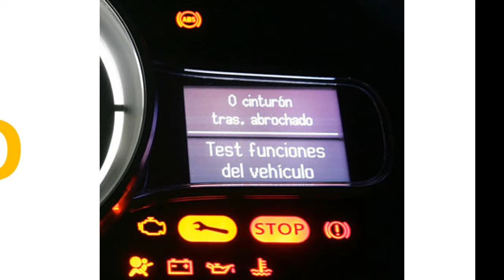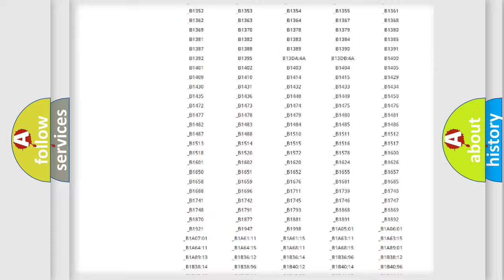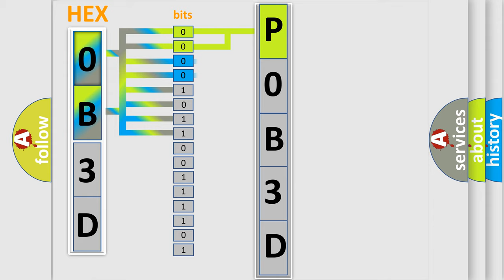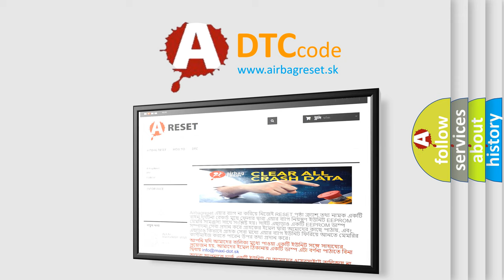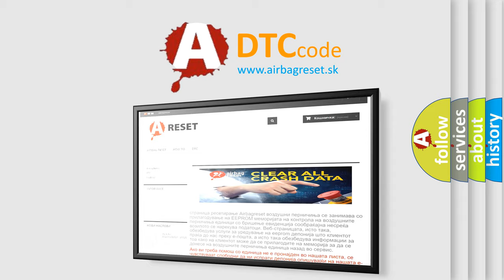DTC Saturn P0B3D Short Explanation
Contents:
0:21 Basic DTC analysis according to OBD2 protocol standard.
1:48 Insight into programming
2:58 A diagnostically understandable description of the Diagnostic Trouble Code
3:05 Basic error definition

Make:
Saturn
Code:
P0B3D
Definition:
Low Speed CAN Communication Bus Performance
Description: